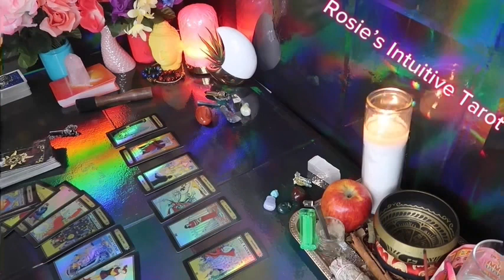CAPRICORN ❤️IN 3 DAYS BE PREPARED TO HEAR WHAT THEY HAVE TO SAY” 💗🫢 NOVEMBER LOVE TAROT READING😍🔥🤩